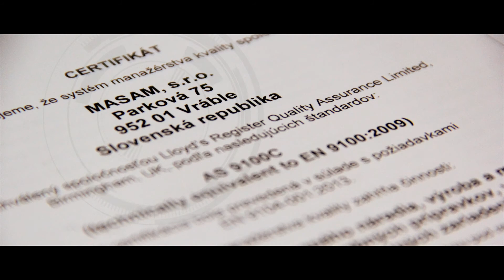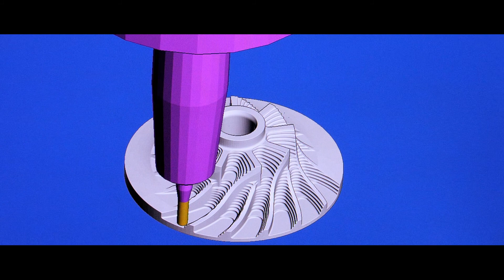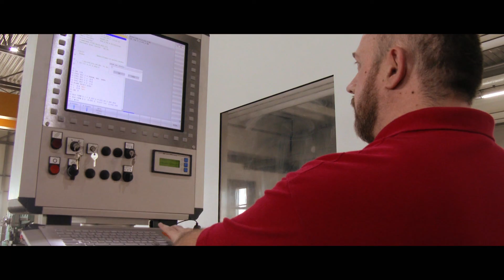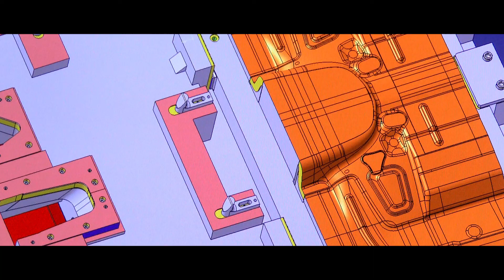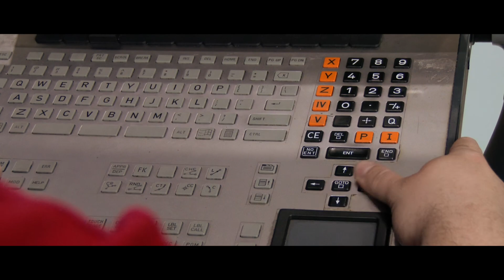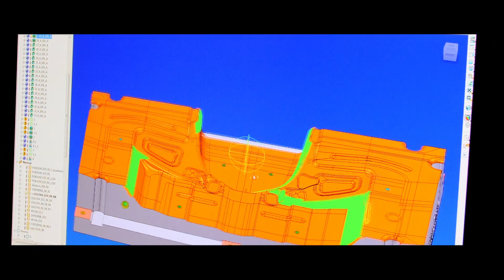MASAM 2018 projekt FINAL5